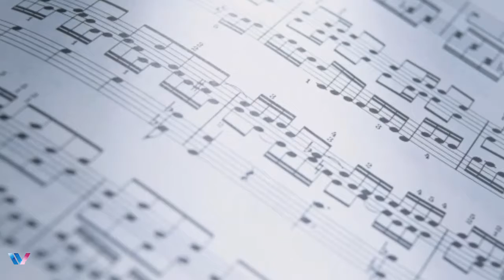515- Musical Instruments | Artistic